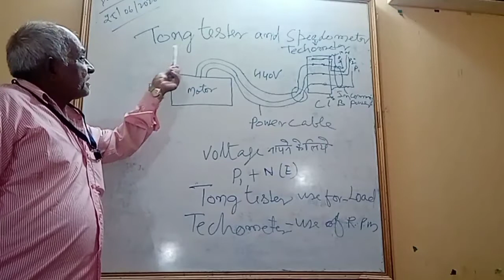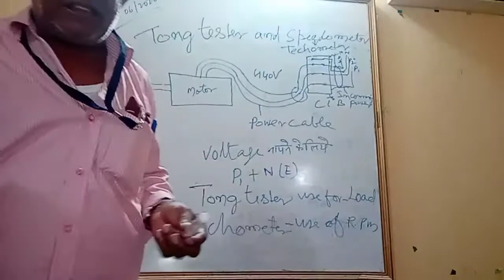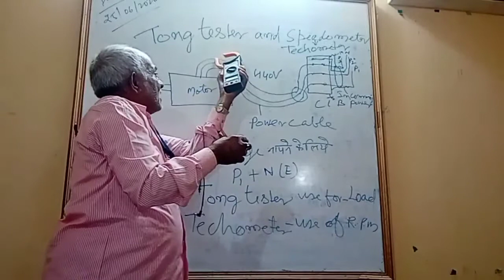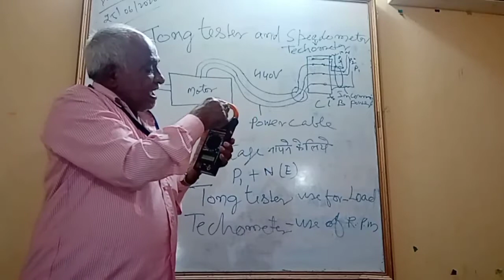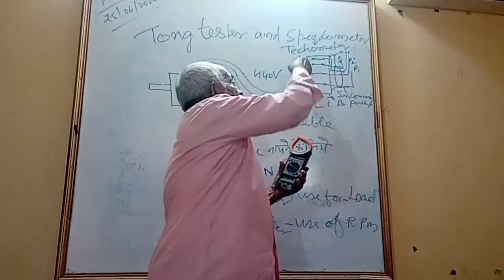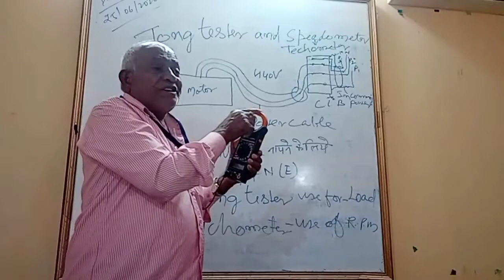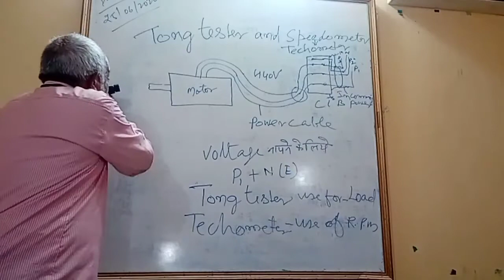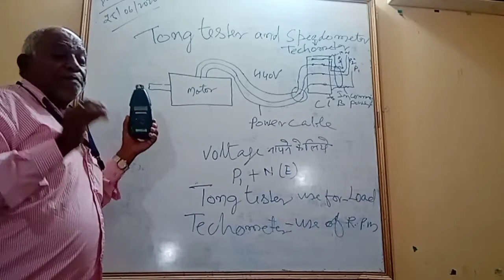SIDDHARTH PVT ITI Electrician class